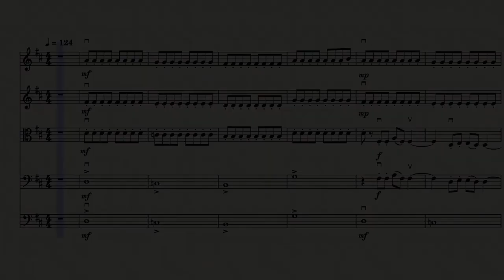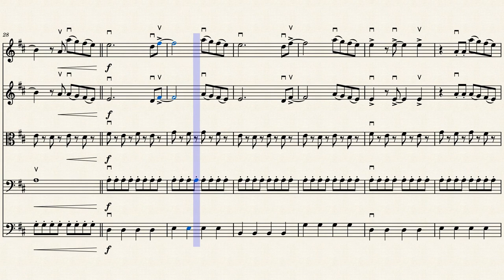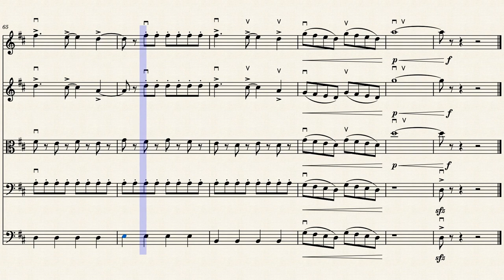Firework. Music Score for String Orchestra. Play Along. Firework Orchestra.